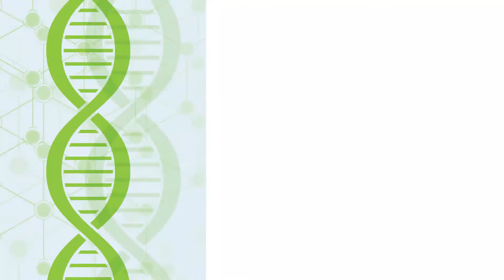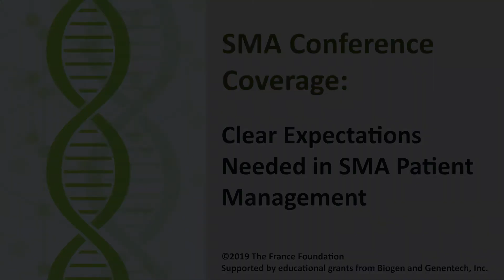Clear Expectations Needed in SMA Patient Management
Early therapeutic intervention in treatable neuromuscular disorders, specifically Spinal Muscular Atrophy, preserves muscle function, improves quality of life, and increases survival rates. Participants will attain an enhanced understanding of early clinical presentation and current management guidelines to reduce diagnostic delay.